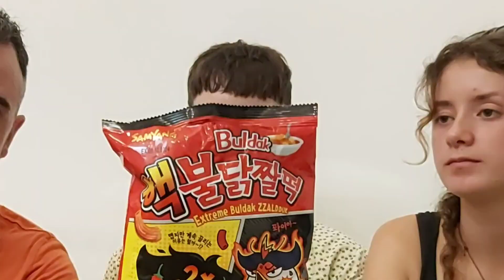🇲🇾️Try THESE in MALAYSIA🌶🌶🌶 Are You Up For The CHALLENGE?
🇲🇾️We Regret Trying These SPICY Chips in Kuala Lumpur!

Can We Handle the 🔥SPICIEST Chips I could find in Kuala Lumpur?!

🇲🇾 We're on a mission to find the tastiest and SPICIEST chips Kuala Lumpur has to offer!

Join us as we challenge our friends to a 🌶fiery chip taste test - will their taste buds survive? ️

This video is packed with laughter, heat, and maybe even a few tears!

⏰Time Stamps
00:00 Intro
00:11 Lays Hot & Spicy
00:56 Tasto Devil Chips
01:55 Samyang Buldak Hot Chicken Zzaldduk Chip
02:45 Mr.Potato Spicy Black Chips
03:59 Bloopers